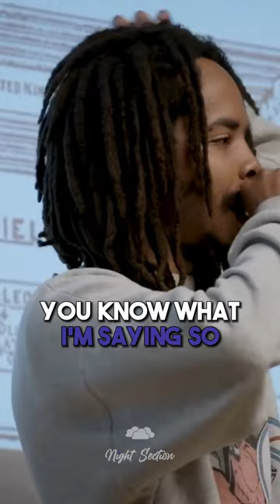Earl Sweatshirt: "Cracking MY OWN CODE"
WELCOME TO THE NIGHT SECTION 🌧️
We are the outsiders they never let in the club doing analysis on everything hip hop.

🚨 Learn how we were able to get over 700k views on our Suge Knight Documentary:

🔔 DON'T FORGET TO PUT YOUR POST NOTIFICATIONS ON 🔔